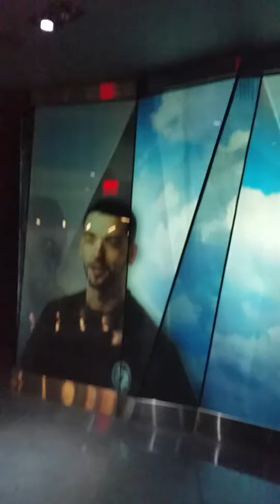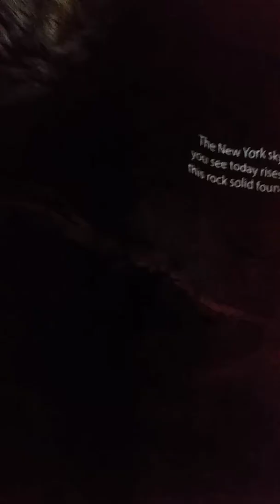Entering the one world observetry including lift up and the surprise show at the top